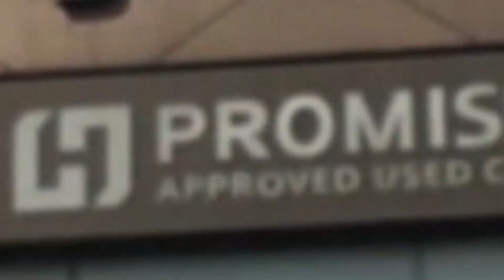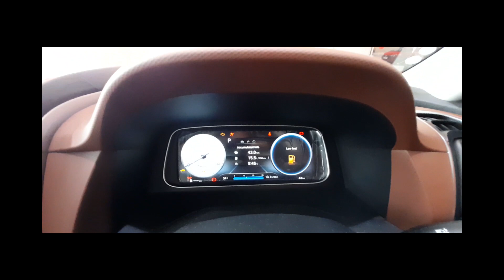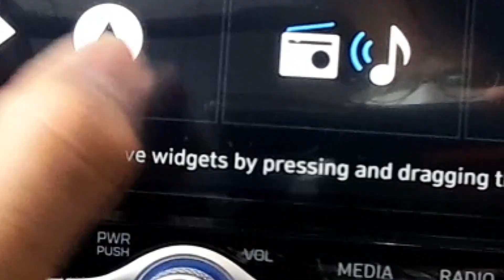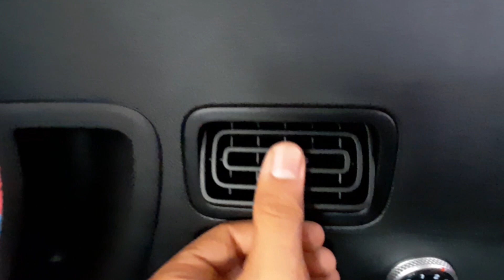Hyundai Alcazar Price in India, Detailed Review || Hyundai Alcazar Signature 7 Seater Top Variant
Hyundai Alcazar Price in India, Detailed Review, || Hyundai Alcazar SUV 7 Seater Top Variant ||

Hyundai Alcazar Detailed Review, आते ही मचाया तहलका || Signature Top Variant ||

HYUNDAI ALCAZAR IS HERE !! आगयी ALCAZAR, HYUNDAI ALCAZAR TRUCK UNLOADING

Hyundai Alcazar Variants, Engine And Colours || Complete Detailed Video, Launch Date Announced ||